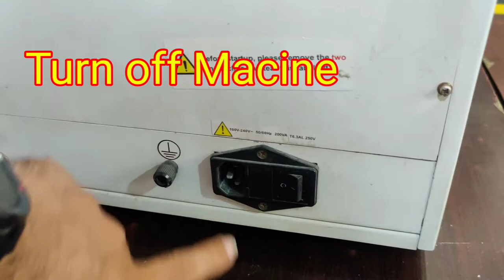How To Change or Replace Lyse sensor Tube in Dymind DH-36